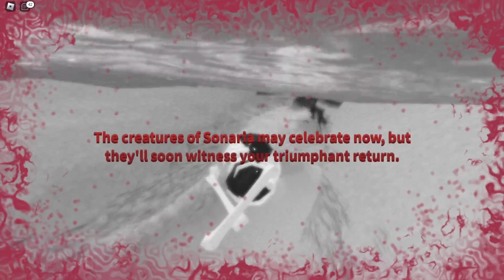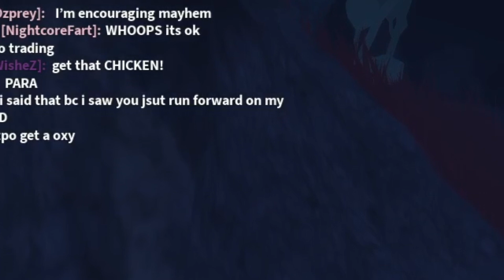Surviving Sonaria as a Kohiiki |Creatures of Sonaria